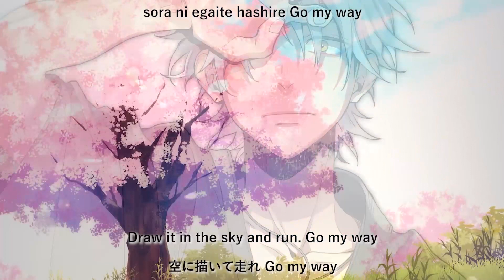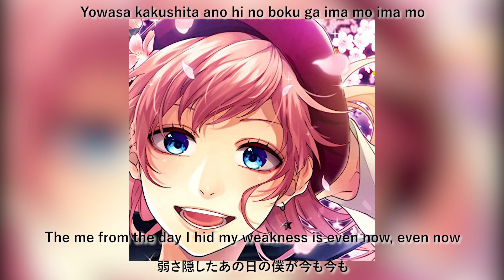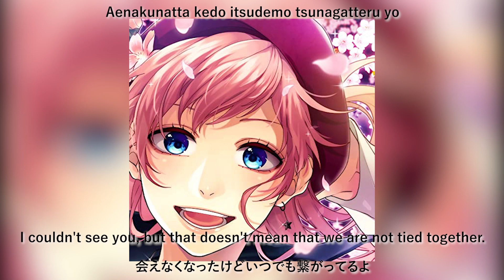CHiCO with HoneyWorks - Kyou mo Sakura Mau Akatsuki ni / 今日もサクラ舞う暁に ~ English Subtitles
I will never be inactive. It might take me a few weeks or months but I'll never be inactive. I give you my word, and enjoy. Next video, I will do a re-do of "Sekai wa Koi ni Ochiteiru" with the video.

I've been gone for a while because:
*Adult work.
*Focusing on personal goals.
*Switched from Camtasia to Adobe Premiere Pro for quality reasons.